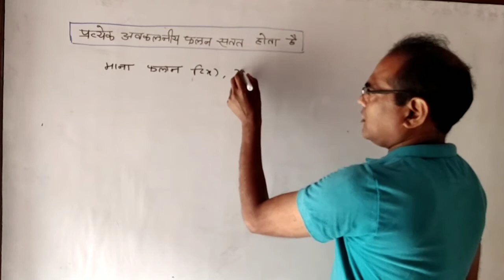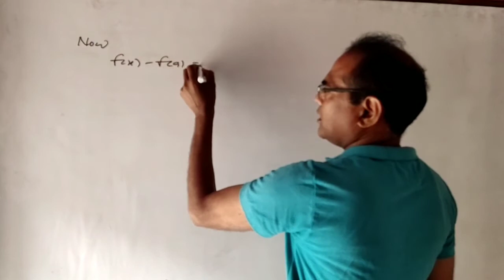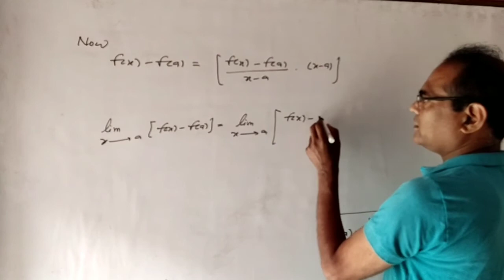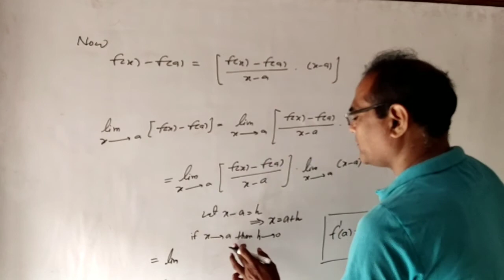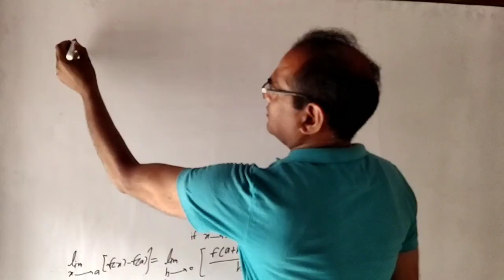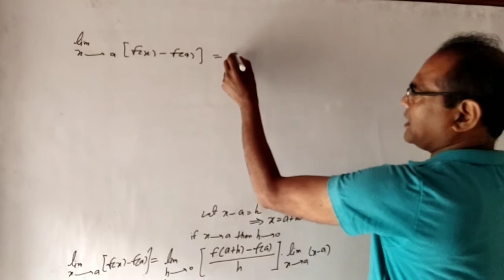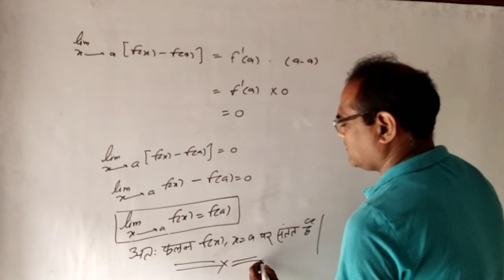Class 12th || Maths || Chapter 5 || Continuity and Differentiability ||Theorem || SUDARSHAN GUPTA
Hello students,
My Name is Sudarshan Gupta.
Here, you can get easiest way to solve each exercise of class 12th mathematics in Hindi. This is all about NCERT.
If you have any query related to the sum, please let me know in comment section.
I'll solve your query in my next video.
ThankYou.